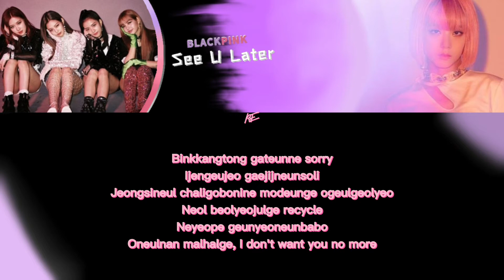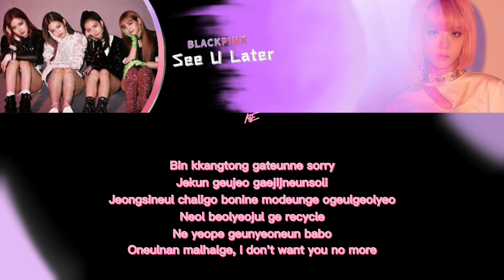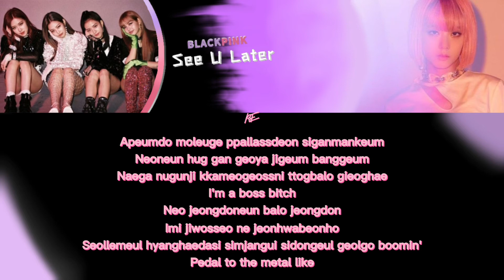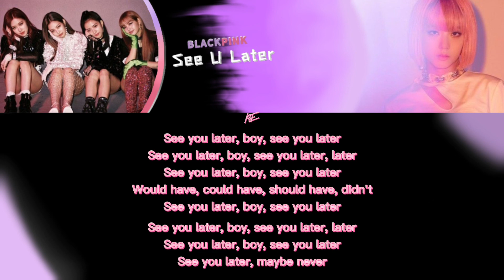BLACKPINK - See U Later (Official Instrumental with backing vocals) |Lyrics